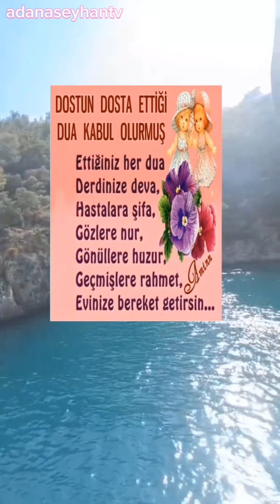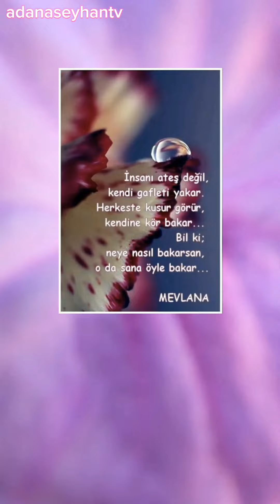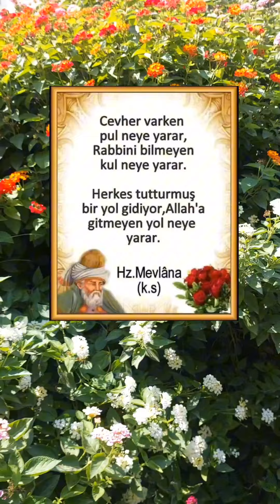📢Dini Sözler📢Etkileyici Sözler📢Düşündüren Sözler📢Anlamlı Sözler📢Durum Sözleri📢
Mevlânâ sözler
Özlü sözler
Güzel sözler
Düşündürücü sÖzler
Anlamlı sözler
Dini sözler
Etkileyici sözler